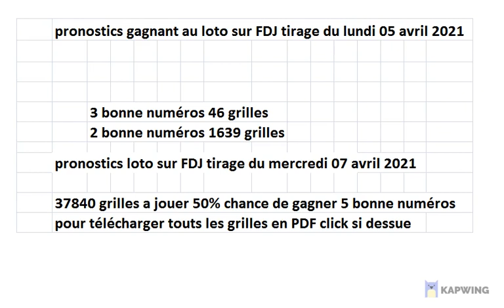pronostics loto sur FDJ tirage du mercredi 07 avril 2021 37840 gril 50% pour gagner 5 bon numéros